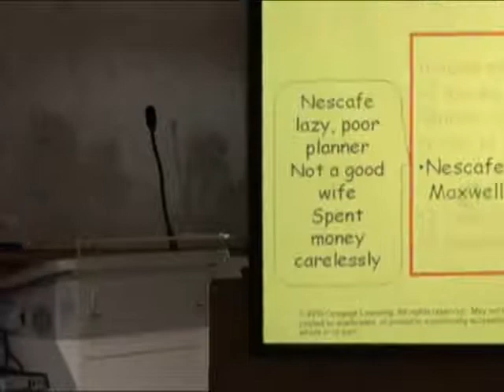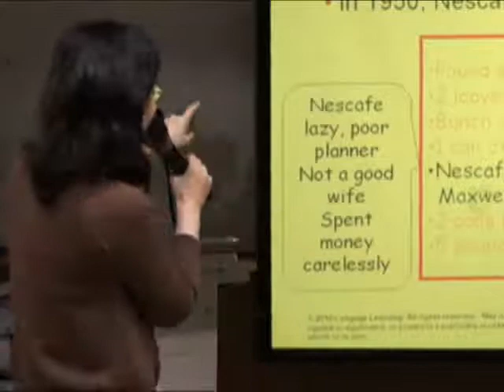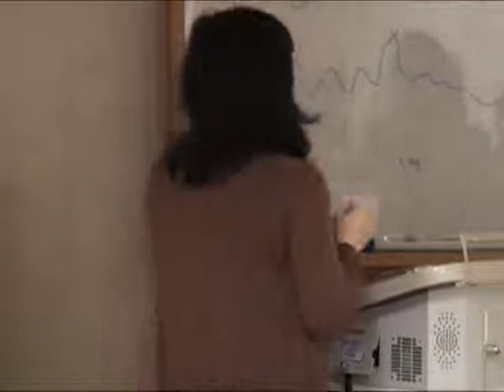研究方法-莊雅茹老師─6-6